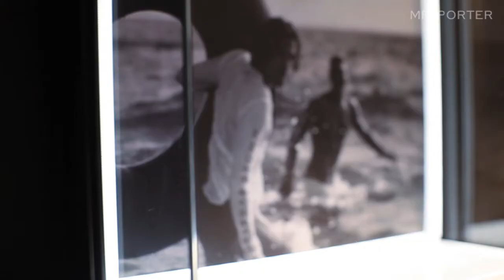Behind the Scenes with Orlebar Brown's Mr Adam Brown - At The Shows - MR PORTER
We talk to Mr Adam Brown, founder of swimwear label ORLEBAR BROWN, exclusively at the brand's Paris presentation